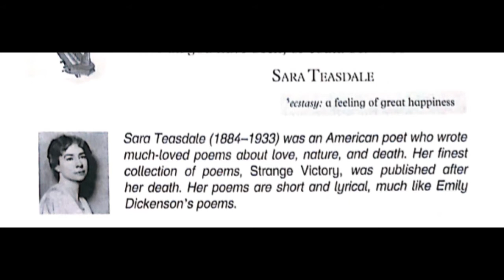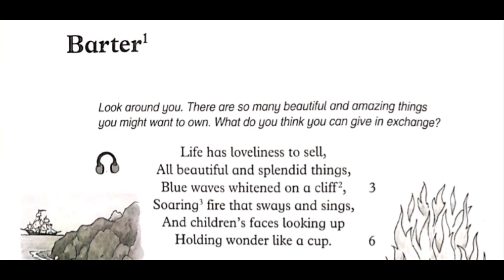Class 5 English Unit 2 Poem Part 1